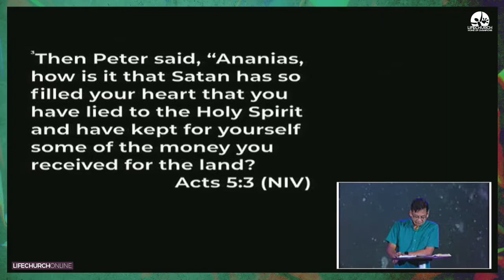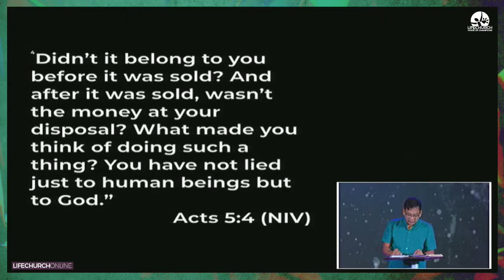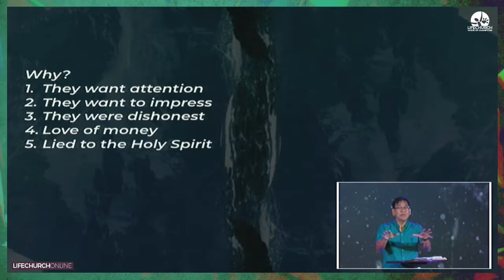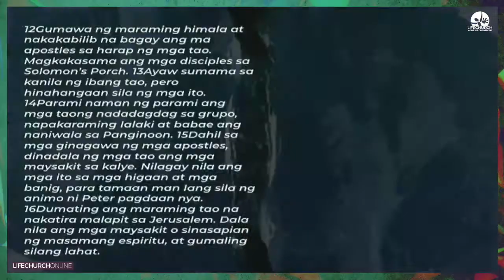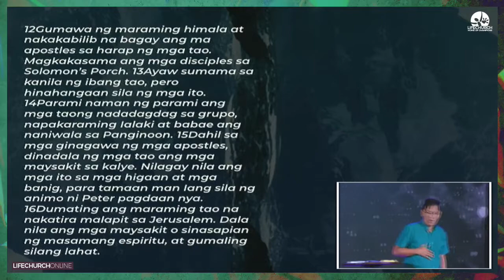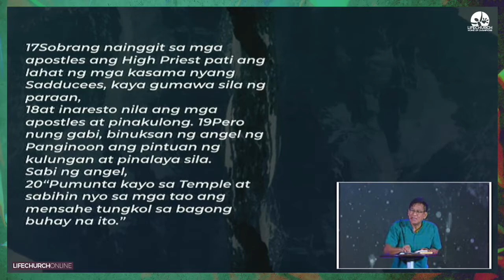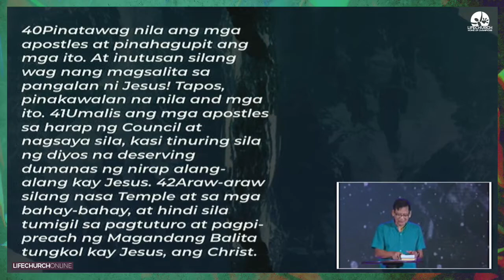Acts of the Holy Spirit, Part 13 (08.09.20)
"ANANIAS AND SAPPHIRA"